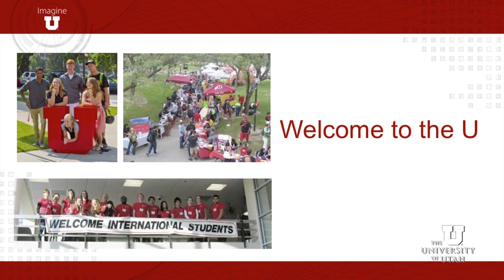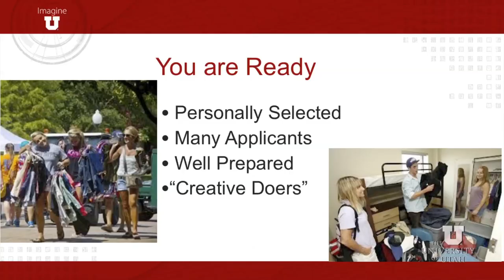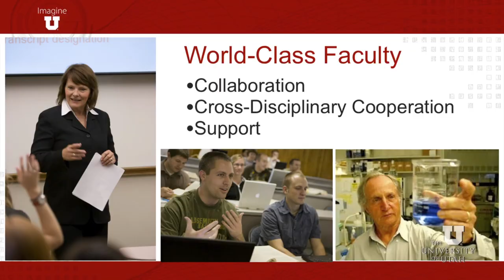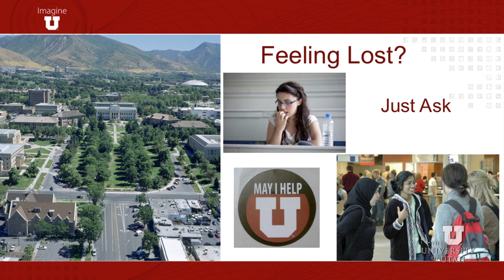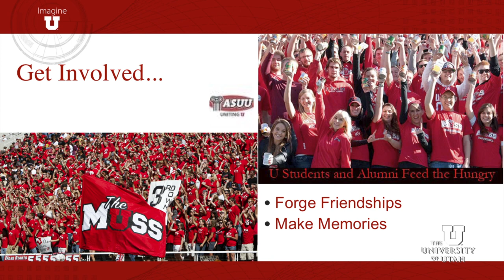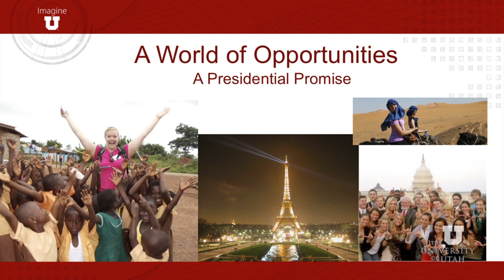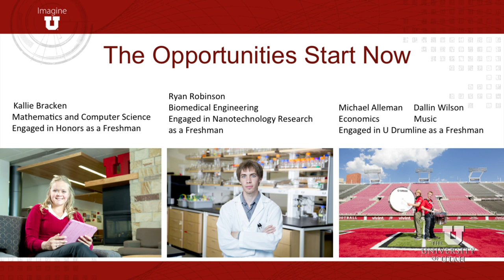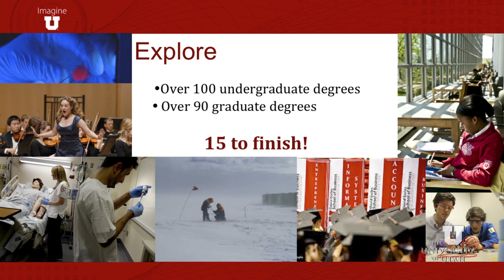Welcoming the Class of 2017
Dr. Sandi Pershing and President David Pershing welcome new students and their parents.